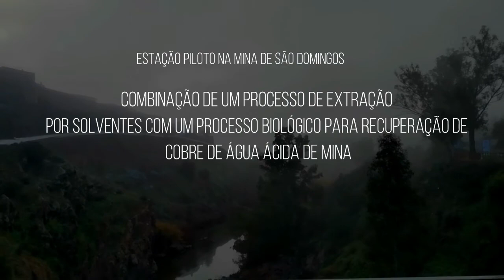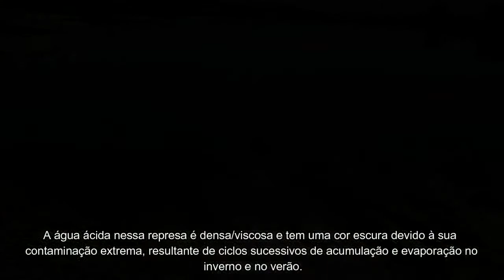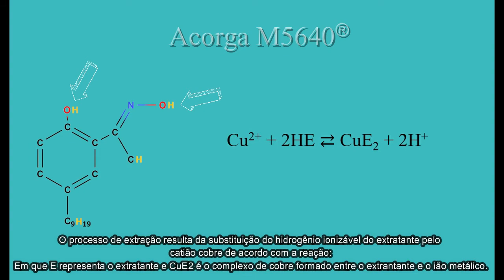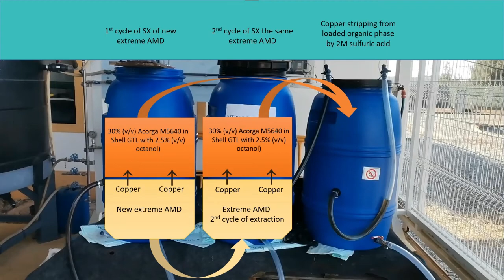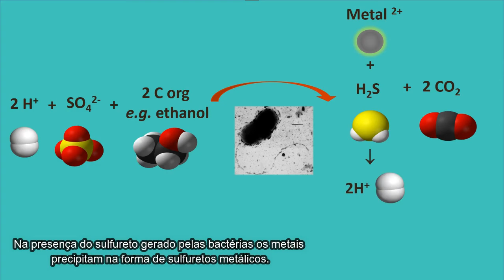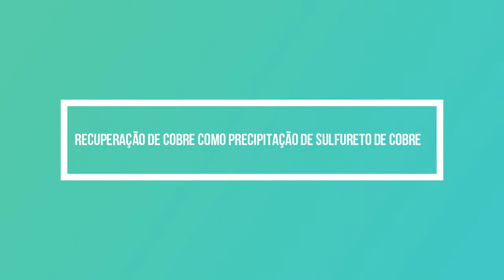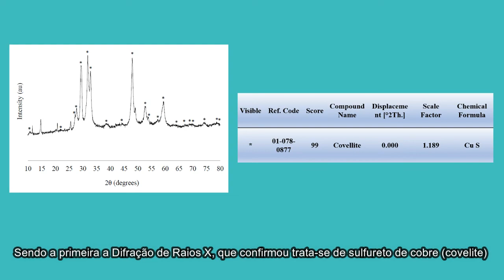Extração por Solventes com um Processo Biológico para Recuperação de Cobre de Água Ácida de Mina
Este vídeo demonstra o processo de extração por solventes com um processo biológico para recuperação de cobre de água ácida de mina, realizado na Mina de São Domingos, pelo grupo ECOREACH do CCMAR.

Este trabalho foi financiado pela Fundação para a Ciência e a Tecnologia (FCT), através dos projetos UIBD/04326/2020 e UIDB/00100/2020; e fundos nacionais do FCT co-financiado pelo Programa Operacional do Algarve (CRESC Algarve 2020) através do Portugal 2020 e Fundo Europeu de Desenvolvimento Regional (FEDER), no âmbito do projeto METALCHEMBIO (no. 29251).

Agradecimentos pelos equipamentos e instalações a Agri. Pro Ambient consultores SA e Águas Públicas do Alentejo.